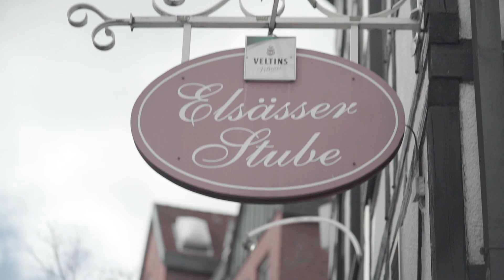Wie die Elsässer Stube online erfolgreich wurde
Durch erfolgreiches Online-Marketing konnte das Restaurant Elsässer Stube bekannter werden, positive Bewertungen erhalten  und so mehr Gäste gewinnen.
Auch für dich ist es ganz einfach online erfolgreich zu sein! Teste rankingCoach kostenlos und überzeuge dich selber davon